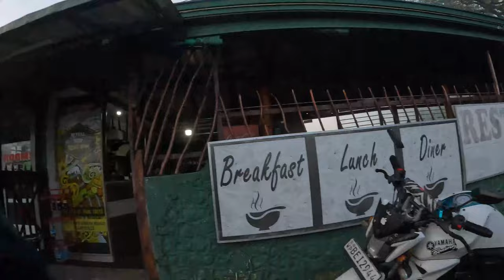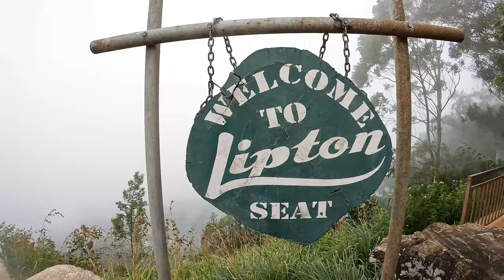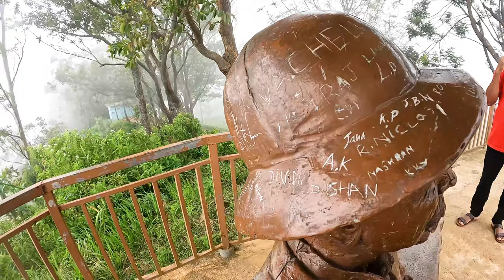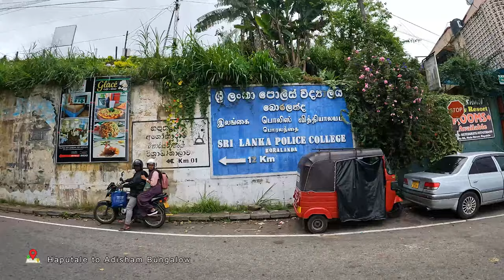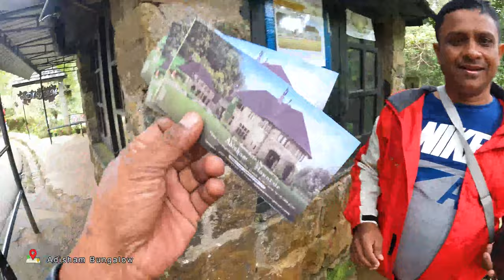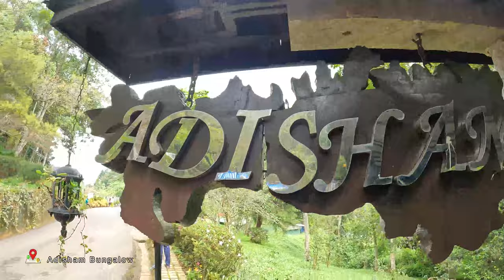Haputale Sri Lanka | හපුතලේ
lipton seat -
The Scottish tea baron Sir Thomas Lipton used to survey his burgeoning empire from here. Lipton’s seat is a panoramic overlooking destination in Sri lanka. Handapanagala lake, Chandrika lake, Uda walwe lake, Wedi hiti Kanda mountains, and also the hambanthota harbor alocated in the in the southern coastal area and five provinces in Sri Lanka can be seen remarkably. The Dambetenna longest tea factor

Adisham Bungalow -
Adisham Bungalow is a country house near Haputale, in the Badulla District, Sri Lanka. At present, it houses the Adisham monastery of Saint Benedict. It has a relic (a chip of a bone) of St. Sylvester at the chapel.

Sir Thomas Villiers was awarded 2.8 ha (7 acres) from the Tangamale Strict Nature Reserve by an act of the British parliament. The house was built in 1931 by an English aristocrat and planter Sir Thomas Villiers, former Chairman of George Steuart Co, a trading and estate agency based in Colombo. Sir Thomas was a grandson of Lord John Russell and descendant of the Dukes of Bedford. Named after Adisham, it was designed by R. Booth and F. Webster in Tudor and Jacobean style. Adisham Hall played host to many prominent personalities of the colony until the retirement of Sir Thomas, after which it was purchased by Don Charles Wijewardene and his daughter Rukmini Wijewardene, owners of Sedawatte Estates, in 1950. While studying at LSE, London, Rukmini Wijewardene, in order to thank him for the sale, made a courtesy call on Sir Thomas Villiers who was, by then, living in Knightsbridge, London. Don Charles and Rukmini were the husband and daughter of Vimala Wijewardene. In 1961 Rukmini Beligammana (Rukmini Wijewardene) sold it to an Italian Benedictan monk. Upon purchasing the house and property the Italian monk removed silver cutlery and a few items of furniture in order to recover his investment and also make a profit. After leaving it unoccupied for two years he subsequently donated the house and property to the Ampitiya Benedictine Monastery in 1963. The house is well preserved along with its period fittings and furniture, and is open to visitors.